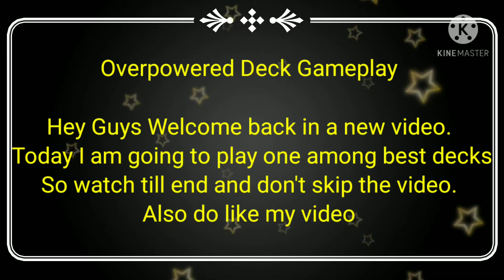Best Deck Gameplay/ Frag Pro Shooter Walk-through Gameplay Part 7/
It's a premier.

Frag Pro Shooter Walk-through Gameplay Part 7